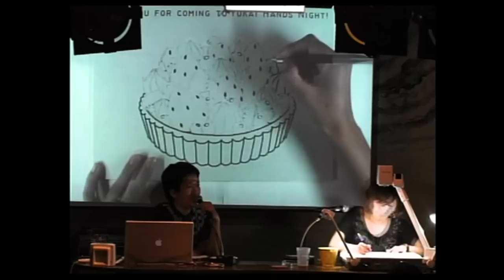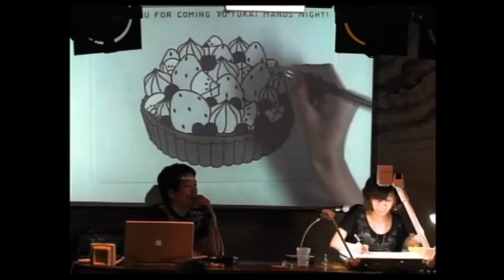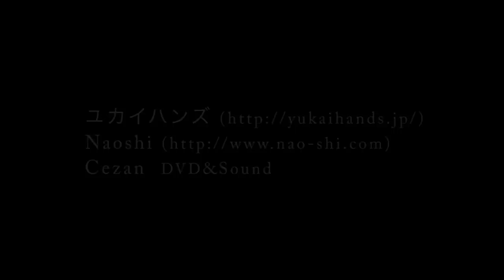Naoshi Sand Art Demonstration in Japan! / Naoshi 砂絵ライブペイント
I did SUNAE(Sand Art/砂絵) performance at "YUKAIHANDS NIGHT" in ASAGAYA LOFT A (Tokyo, Japan) in 2011.
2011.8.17に阿佐ヶ谷Loft Aのユカイハンズナイト で砂絵パフォーマンスしました。